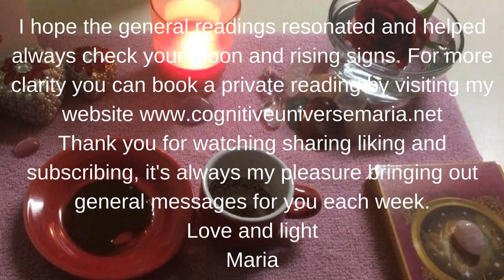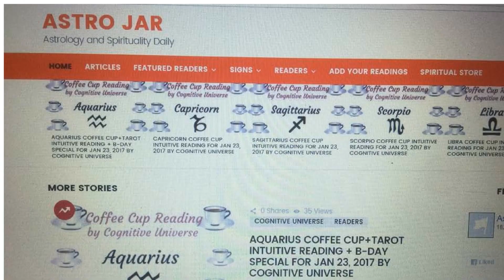Libra Coffee Cup Intuitive Reading for the week of April 17, 2017 by Cognitive Universe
Happy Easter to all that celebrate!